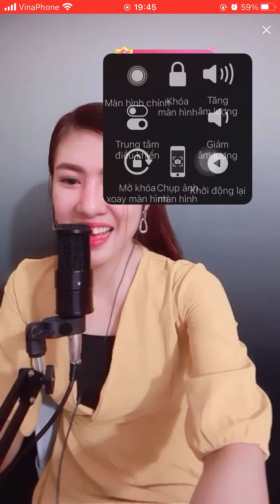Nhạc Tình thắm duyên quê. NS Huyền Trân.